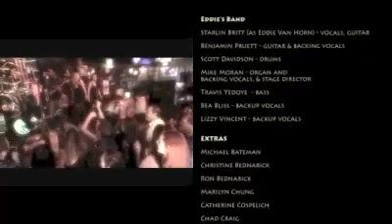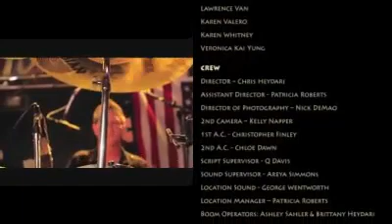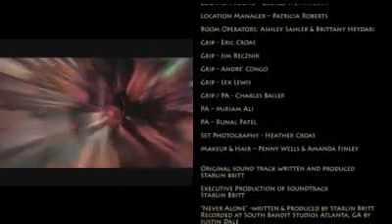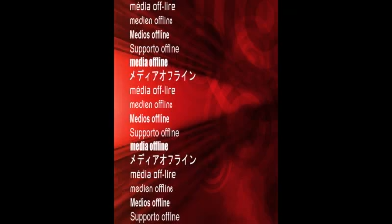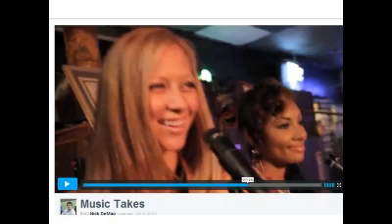BTC Ruff 2